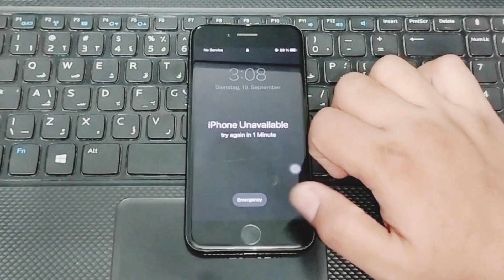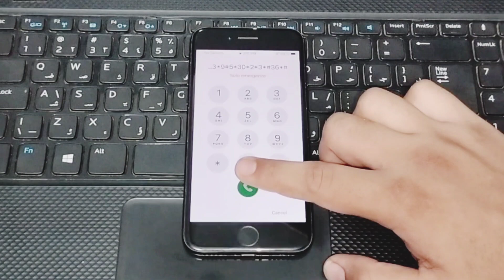Unlock iPhone Without Passcode Without Losing Data ( Unlock iPhone 4/5/6/7/8/X/SE/11/12/13/14/15 )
Unlock iPhone Without Passcode Without Losing Data ( Unlock iPhone 4/5/6/7/8/X/SE/11/12/13/14/15 )Unlock iPhone Without Passcode Without Losing Data ( Unlock iPhone 4/5/6/7/8/X/SE/11/12/13/14/15 )Unlock iPhone Without Passcode Without Losing Data ( Unlock iPhone 4/5/6/7/8/X/SE/11/12/13/14/15 )